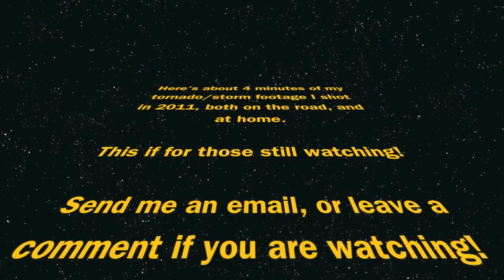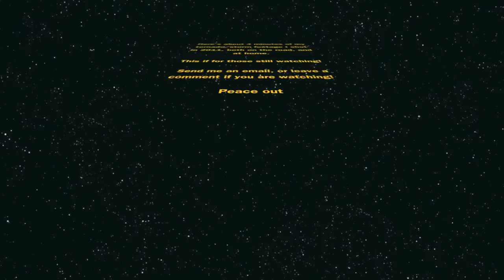Home (cover)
The Michael Buble classic, Home, done as I envisioned it (and am capable of doing!) This is my cover version of the song, and it goes out to my closest peeps. Watch the whole video!!